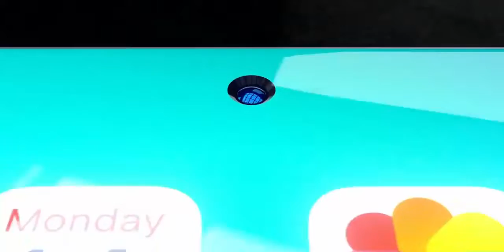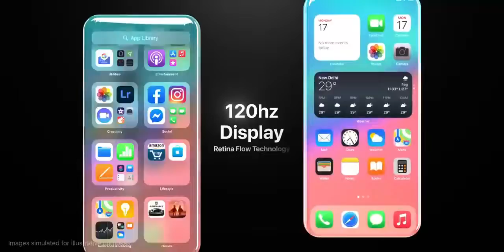Iphone 14 Will Release Soon ? Many Expectation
That enthusiasm is also understandable because it's said that the iPhone 14 Pro and iPhone 14 Pro Max, would feature completely new designs with two camera cut-outs in place of the traditional notch.